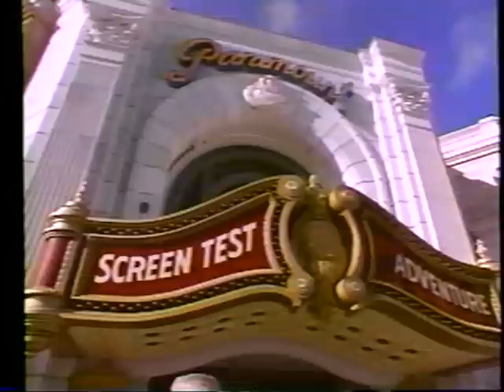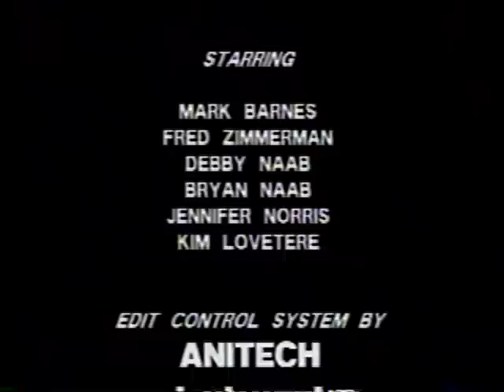A Day At Universal Studios - Orlando, FL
A fun day with friends at Universal Studios in Orlando, Florida and going through one of their fun video programs.  My god were we young (er younger...lol)